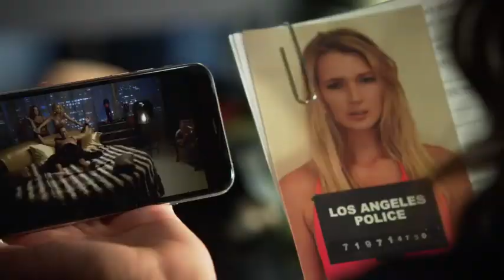L.A.'s Finest Season 2 trailer | Jessica Alba , Gabrielle Union | HD Trailers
Join us to watch favourite movie moments, enjoy exclusive videos inspired by these beloved characters, discover fun playlists, and stay updated on new trailer releases.